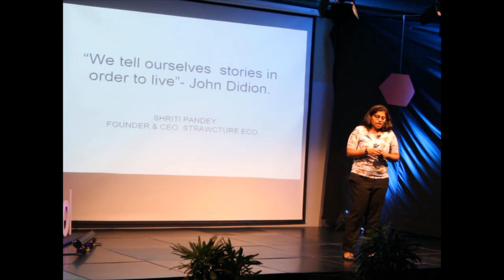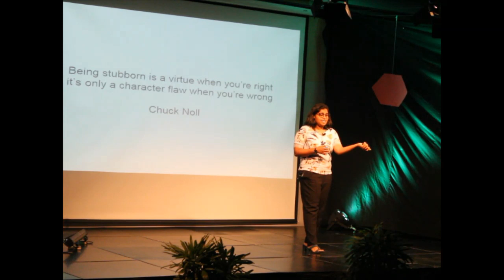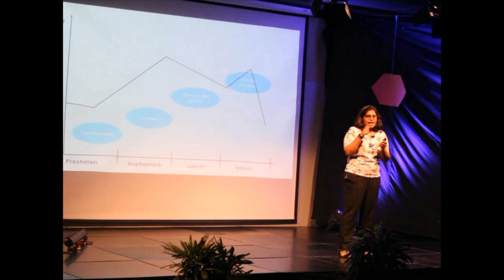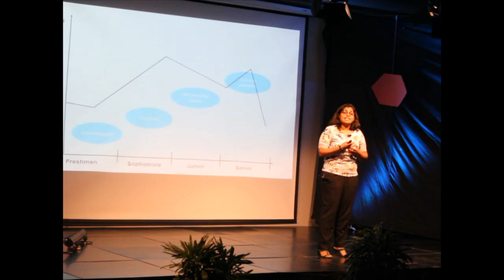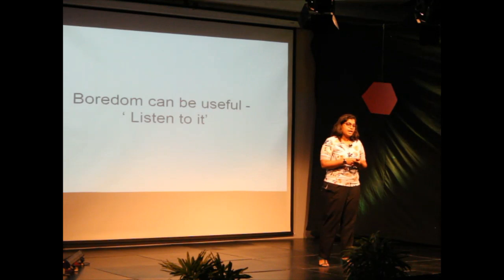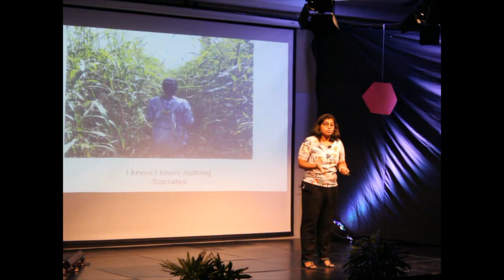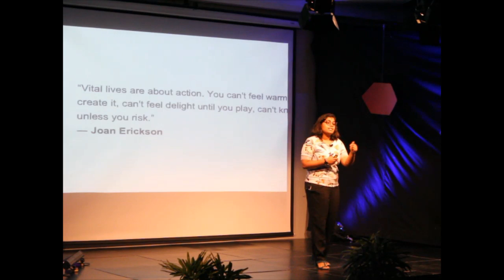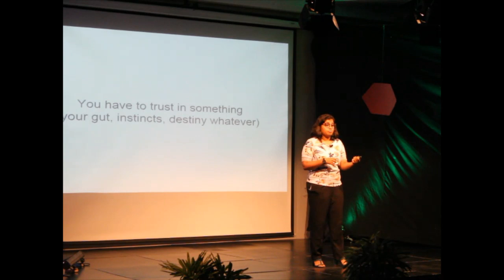How failure helped me find my passion | Shriti Pandey | TEDxGWHSchool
After a series of ups and downs led her to a posh job in New York City, Shriti Pandey decided that she wanted something more out of life. With the aid of a fellowship, she returned to India to live in a rural area and find the challenges faced by its residents. This led Shriti to found STRAWcture, an organisation which focuses on solving the housing problem in India by introducing an innovative, sustainable way of building houses.  Shriti is the founder of STRAWcture, an organisation which focuses on solving the housing problem in India by introducing an innovative way of building houses. Her mission is to of make living spaces more functional, aesthetically desirable, environment friendly and affordable for all. STRAWcture builds houses using compressed agri-fibre panels and Light Guage Steel Framing through designs which are more environment friendly and affordable than traditional construction.
Previously she has worked in the USA as a research assistant at NYU and cost consultant. She then moved back to India to work for the State Bank of India as a Rural Fellow where she worked with a group of 400 women from rural background to collectively market their poultry and goat to provide an alternate source of livelihood.
Shriti is a Civil Engineer and has studied Construction Management. She aims to create a world where we consume less and create more by reducing our carbon footprint in everything we do. This talk was given at a TEDx event using the TED conference format but independently organized by a local community.